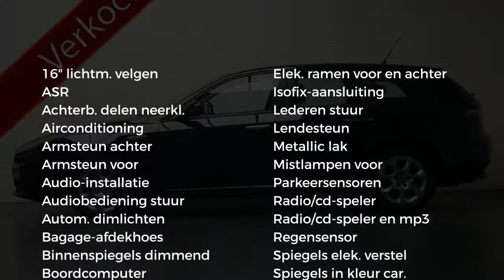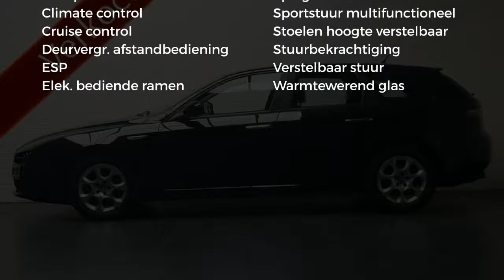Alfa Romeo 159 Sportwagon 1.9 Jts Ecc Cruise Distinctive